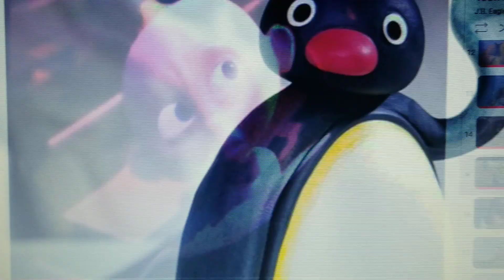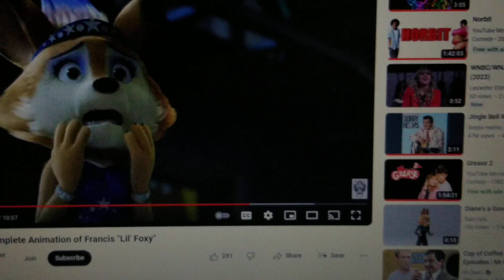Toon age pb part 13 Cave Drawings